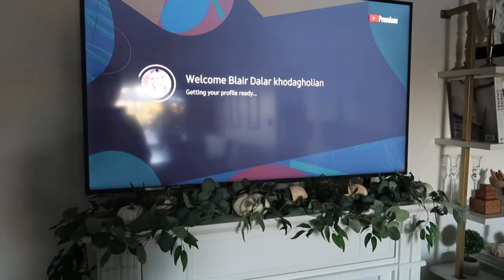ASOS TRY ON HAUL, NEW JEWELRY PIECES & TRYING A LIFE CHANGING ONE HOUR TAN | BLAIR KHODAGHOLIAN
FEATURED PRODUCTS

Acrylic Cosmetic Display Cases With LId
Spa Headband for Washing Face Wristband Set
10Pcs Drawer Organizer Set
Technocolor 1 Hour Express Self Tanning Foam
Benjoin Scented Candle

ICELINK HAUL
Steve Madden Cherish Pump
ASOS HAUL
Boucle mini skirt with fluffy hem
Fluffy sweetheart neckline cut out mini dress
Metallic boucle crop blazer with diamante trim
Metallic boucle mini dress with diamante trim
Miss Selfridge bardot boucle mini dress with velvet trim

OUTFIT ONE -

OUTFIT TWO -
Textured-knit Cardigan - Cream
Bootcut High Jeans - Cream
Dancerie Cap Toe Pump

OUTFIT THREE -
Pink Dress similar
Ray-Ban Hexagonal Flat Lens